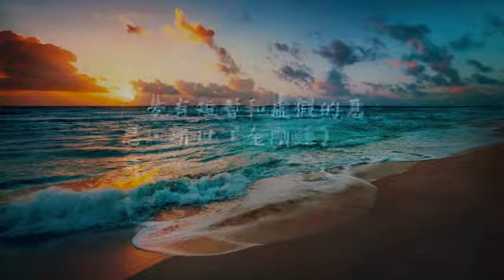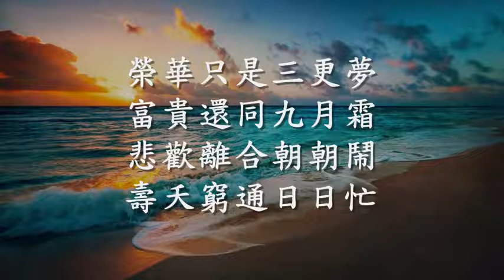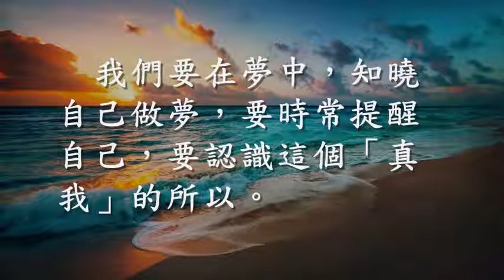人生如梦 众生的当头棒喝（观成法师之广结善缘2504）